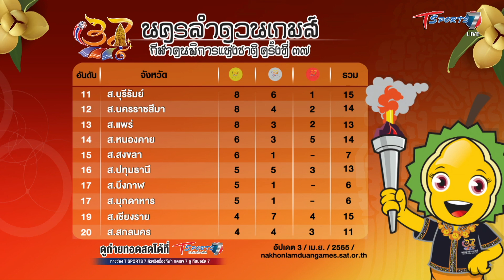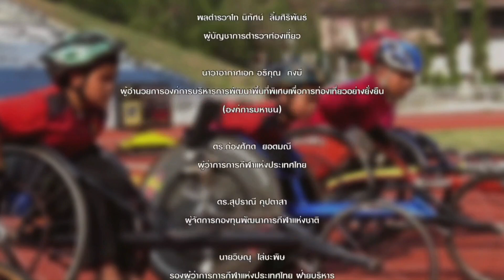ตระกร้อ | 3 เม.ย. 65 | Highlight | นครลำดวนเกมส์ | T Sports 7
เทปการแข่งขันกีฬาคนพิการแห่งชาติ ครั้งที่ 37 “นครลำดวนเกมส์"

ถ่ายทอดสดการแข่งขันทุกวัน ระหว่างวันที่ 30 มี.ค. - 3 เม.ย. 65 เวลา 15:00 น. เป็นต้นไป